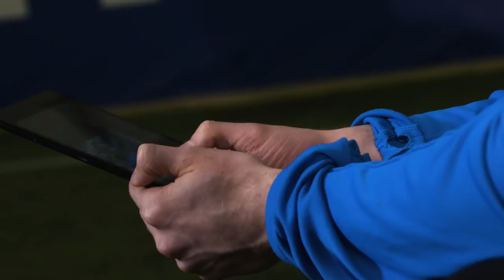TOM DAVIES I'M LIVING MY DREAM 1